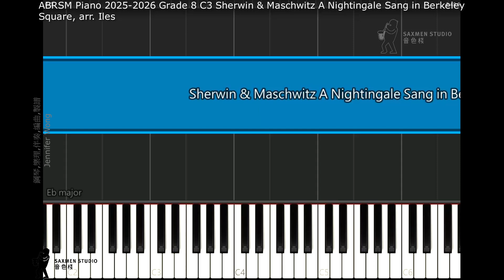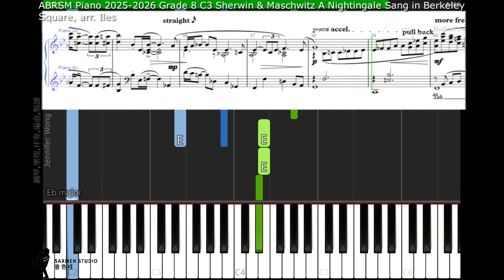ABRSM Piano 2025 2026 Grade 8 C3 Sherwin & Maschwitz A Nightingale Sang in Berkeley Square, arr Ile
ABRSM Piano 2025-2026 Grade 8 C3 Sherwin & Maschwitz A Nightingale Sang in Berkeley Square, arr. Iles
Piano Exam Pieces 2025 & 2026, Grade 8 (ABRSM)